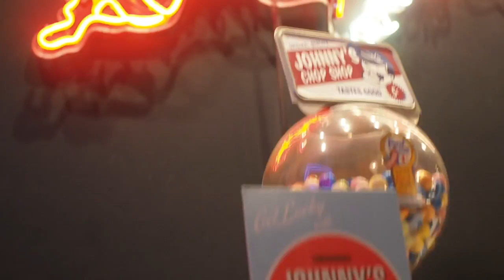How to Style: Modern Mod Haircut Tutorial with Toastie Styles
Toastie Styles is back at Johnny's to create a classic Brit Mod style haircut.

Products Featured:
Johnny's Fix Hairspray
Wild Cat Hair Clay

Oxford Street, Topman, 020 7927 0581
33 Marshall Street, Soho 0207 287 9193